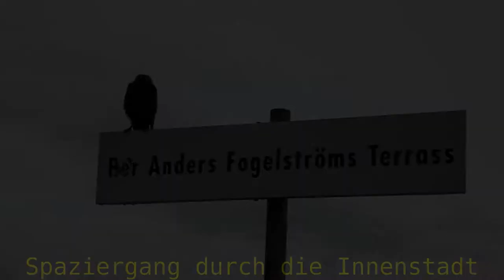Video-Tagebuch Süd-Schweden - Tag 5 Stockholm Innenstadt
Am 5. Tag machen wir nochmal die Innenstadt Stockholms unsicher. Zu aller erst fahren wir mit dem Glasaufzug auf den Globen. Einer Kugelförmigen Arena und Veranstaltungshalle. Damacj besuchen wir das Schloss und die Wachablöse eben dort.
Weiter geht es mit einer Tour mit dem Hop-On, Hop-Off Bus der uns nochmal an einige uns noch unbekannte Orte führt. Danach machen wir noch einen kurzen Spaziergang durch die Innenstatd von Schwedens Hauptstadt und lassen den Tag in der Eisbar ausklingen.
Der Tag war lang und wir erst spät Abends im Hotel zurück. Daher heute leider kein weiteres Kommentar von mir im Video. Dafür aber blende ich Euch ein paar beschreibende Texte. ein :-)
Ich hoffe es macht Euch trotzdem Spaß!

Euer,
Chris